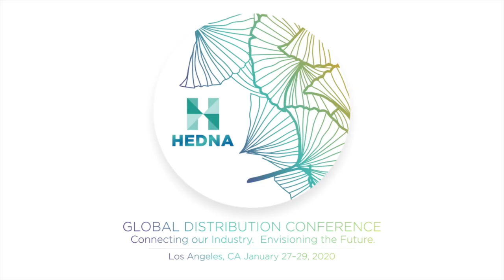2020 HEDNA LA - Take aways - Panel. Is Our Industry Fit Enough to Get ABS?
Everyone says they want “ABS”, but are they truly willing to work for it? Just like trying to regain the fitness of your youth, this session investigated the right planning, tool sets, and guidance for Attribute-Based Shopping and will explore tough questions on whether or not this will ever become a reality.

Mike Chuma – iDeaS
Iain Saxton – Amadeus
Tom Winrow – Sabre
Jason Bryant – Nor1
Scott LoRusso - IHG